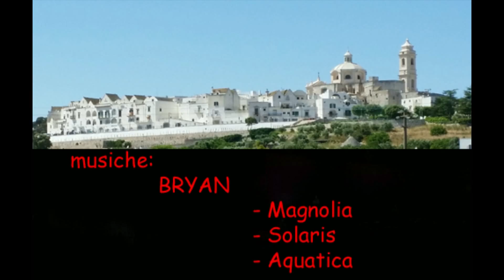LOCOROTONDO, il balcone della Murgia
« Sapete quale il bello di Locorotondo? Che quando vai via nella gente, nelle piante, nella terra c'è qualcosa di tuo che resta li ad aspettarti »
(Giuseppe Giacovazzo)